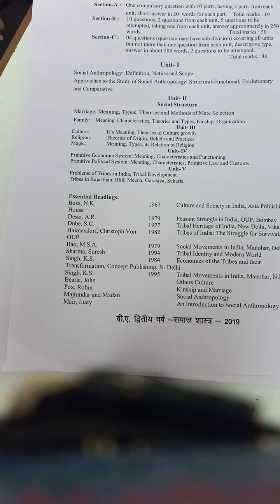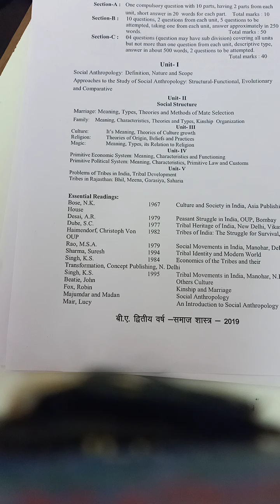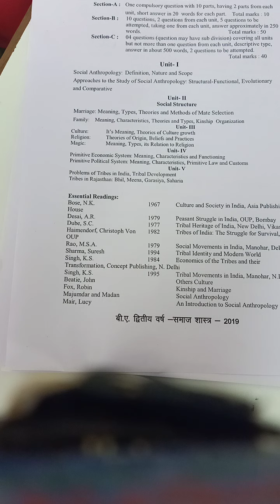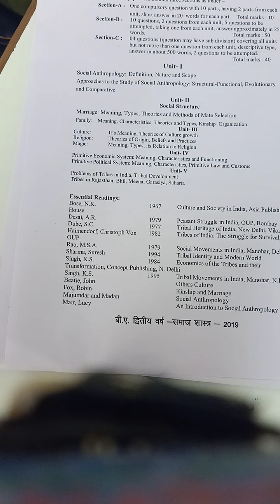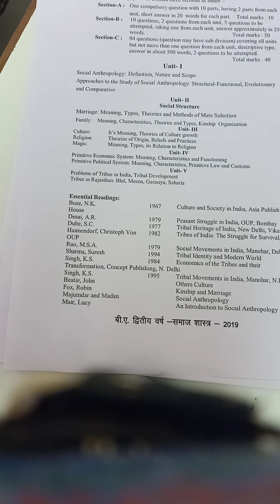Cure Branches of Anthropology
Meaning of Anthropology and cure Branches.